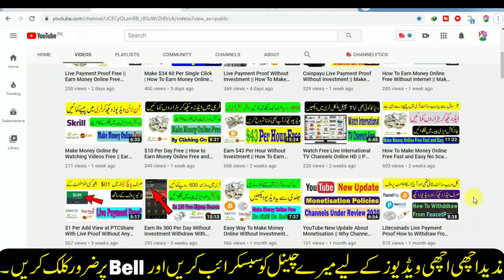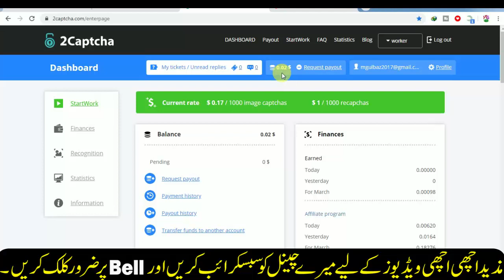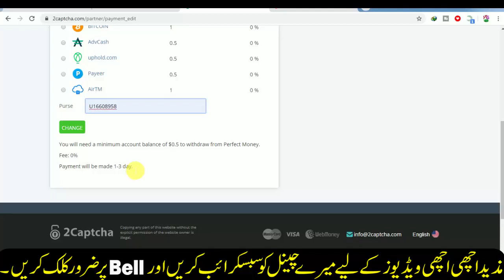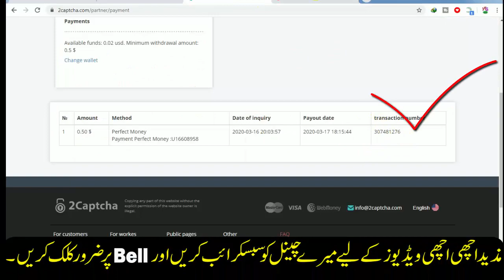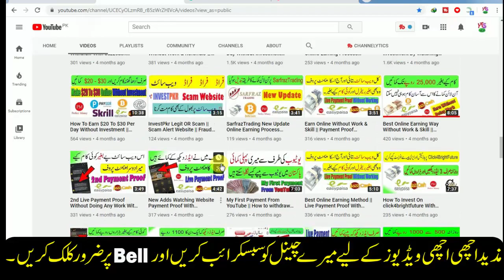2Captcha Live Payment Proof Without Investment | How To Earn Money Online Free and Fast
Asslam o Alakum Friends today in my video I will teach you about 2Captcha Live Payment Proof Without Investment | How To Earn Money Online Free and Fast, how to make money online free fast and no scam in UK India Asutralia USA Pakistan . Keep watching my video till last to under stand complete tutorial. Moreover, I have upload videos on YouTube complete tutorial Course and online earning videos without investment and with investment in Pakistan and all over the world. so visit my channel for more information. Click on Link given below: